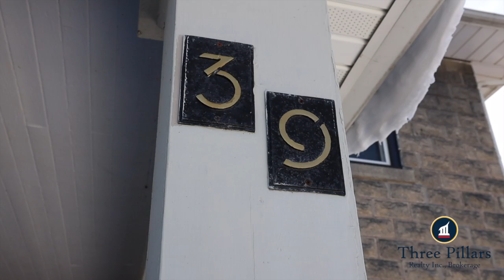39 Wintemute St, Fort Erie Ontario $515,000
Beautiful 3 bed 2.1 bath solid brick Century home located just off the Fort Erie Parkway in the historic village of known as Bridgeburg. Several updates and renovations in the last year including; new Kitchen with ceramic tiles, brand new SS appliances, Mudroom and back roof, Powder room, Patio, Landscaping, Attic updated, new hardwood added, new Ensuite in Master bed, and water softener just to name a few. Security system includes front and rear camera + 8 channel NVR. The detached 2 car garage provides more than enough storage with loft, sep. hydro & new network cable. Quiet area close to schools, shopping, public transit, QEW major highway and 15 min to US Border Peace Bridge. Nothing to do but move in so book your private viewing now!

Sales Representative:
Alex Sheehan
Three Pillars Realty Inc.